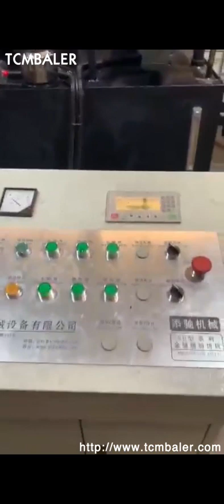Aluminum Filings Briquette Press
Details of Aluminum Filings Briquette Press, Iron Filings Briquette Machine, Aluminum Scrap Briquette Press,

TCMBALER is a professional Aluminum Filings Briquette Press manufacturer and supplier in China for more than 20 years, and we can offer Aluminum Filings Briquette Press for sale with a cheap wholsale factory price for our customers without any agent or dealers if you wanner buy our Aluminum Filings Briquette Press.